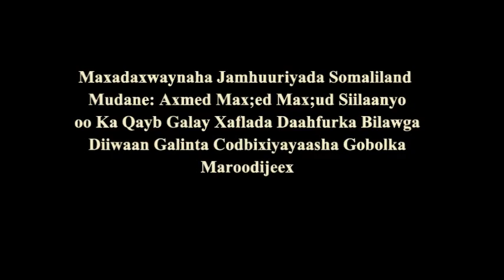MADAXWAYNAHA SOMALILAND AXMED SIILAANYO OO DAAH FURAY BILAWGA DIIWAANGALINTA MAROODIJEEX